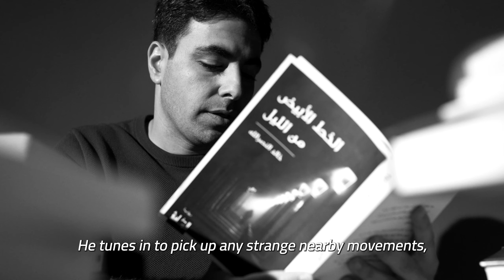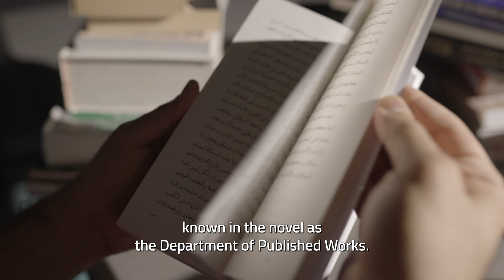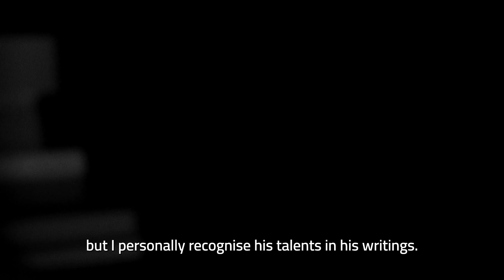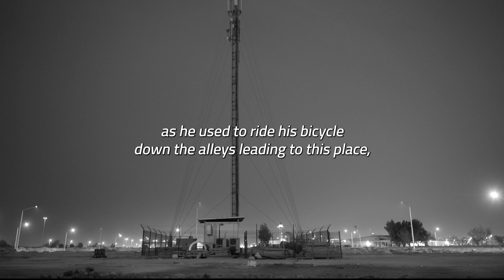IPAF 2022: Khalid Al-Nassrallah - The White line of Night /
يحدثنا الروائي الكويتي خالد النصرالله عن المأزق المعقد الذي يواجهه بطل روايته "الخط الأبيض من الليل" المرشحة في القائمة القصيرة لعام 2022.
إخراج: خيرالدين مبروك
Kuwaiti novelist Khalid Al-Nassrallah reveals the predicament his main character faces in the 2022 shortlisted novel “The White Line of the Night.”
المخرج: خيرالدين مبروك
Film director: Khéridine Mabrouk